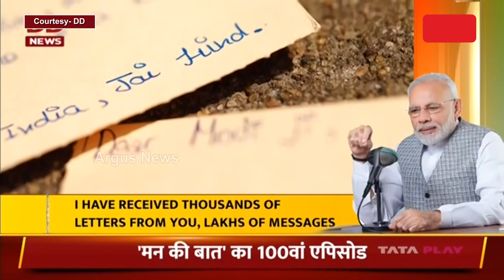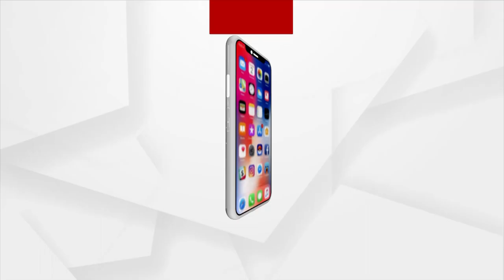PM Modi Remembers Cuttack's Prakash Rao In 100th Episode Of Mann Ki Baat